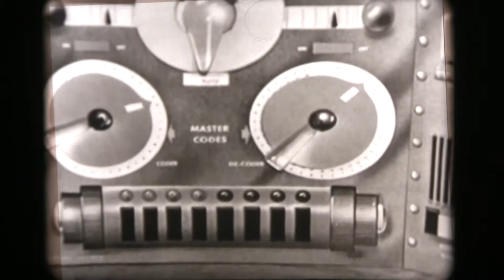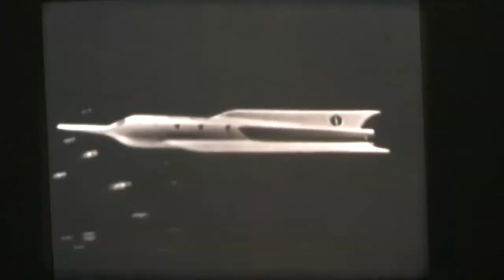SPACE PATROL COMMERCIALS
Here are two commercials featuring Commander Buzz Corey (Edward Kemmer) from a Space Patrol episode that aired November 6, 1954. The rocket cockpit pitch is one of the most cherished of all Space Patrol premiums. This premium cost only 25 cents new and now fetches $1500.00+ among collectors.